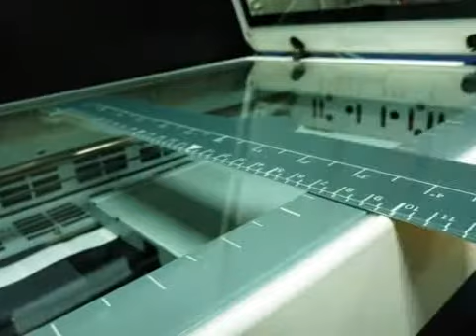Microtek ArtixScan 3200XL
The ArtixScan 3200 XL, a prepress specialized scanner equips with 3200 dpi optical resolution CCD, tri-wavelength full color LED, A3 size absolute level scan bed, anti-dust design body, and professional image design software, is specifically designed to accomplish high-precision tasks of prepress industry.